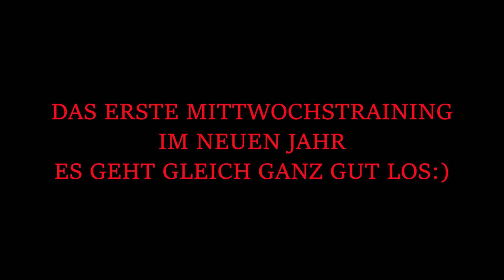Darts:(Highlights und Specials) (11. Januar 2023) Pokaljäger Solling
Das neue Jahr ist da.
Wir haben uns zum ersten mal 2023 zum Training getroffen.
Ganz ehrlich, man muss da erst einmal wieder so ein bisschen rein finden.
Ein paar Schwierigkeiten mit der Technik, vor allem mit der Tonaufnahme
müssen wir noch in den Griff bekommen.
Was das eigentliche Spielen angeht läuft schon wieder halbwegs gut.
Die ROBIN HOODS kommen schon wieder, einen 180 Bouncer gab es auch schon, was will man mehr?
Na ja ein paar Specials sind auch gefallen. für den Einstieg ins neue JAhr eigentlich gar nicht mal schlecht.
Warten wir es mal ab was da noch so alles kommt.
Viel Spaß mit dem Video. und wie geschrieben, wir versuchen das mit dem Ton noch irgendwie besser hin zu kriegen.
LG Pokaljäger olling